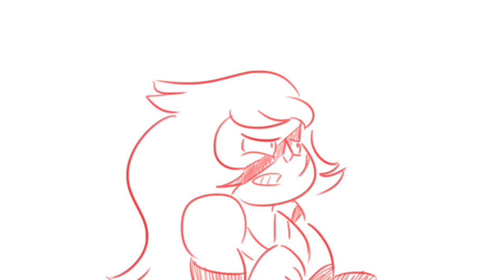Under The SEa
a quick little idea i had while watching the new episode with Lapis and Jasper XD
just seemed so fitting
ya know,
cuz Lapis trapped Jasper in Malachite...
get it?
aha I'm so funny don't even argue with me XD